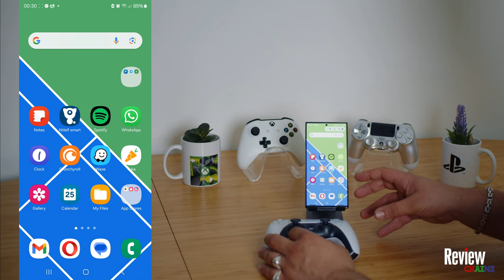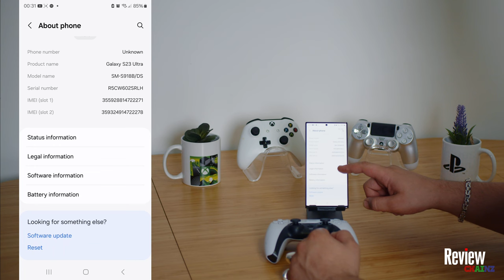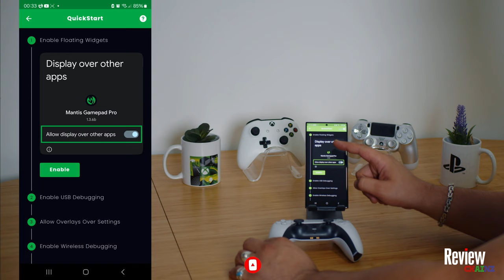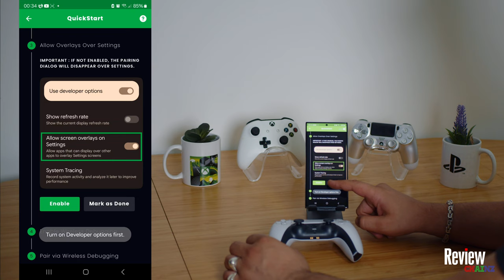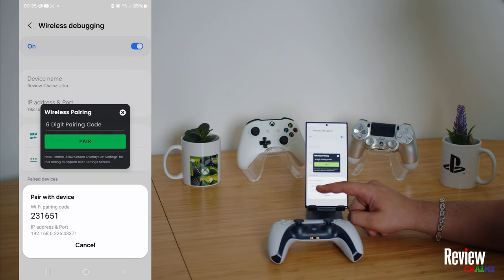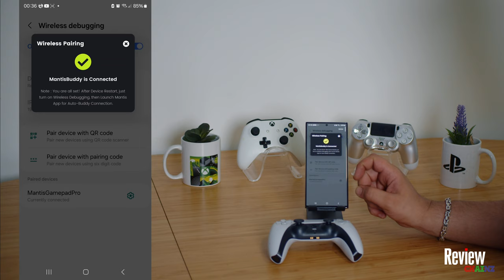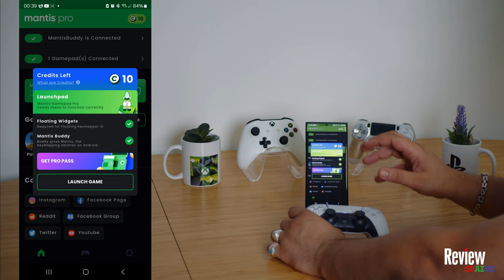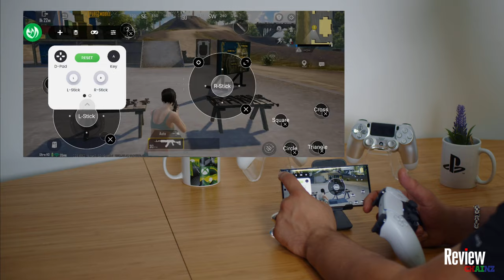🚨 تشغيل ببجي موبايل بأي يد تحكم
ببجي موبايل باستخدام يد تحكم PS5 أو PS4 أو XBOX | Mantis Gamepad Pro | دليل تفعيل مجاني محدث

هذا دليل لتفعيل تطبيق Mantis Gamepad Pro واللعب ببجي موبايل باستخدام يد تحكم.

🚨يمكنك لعب ببجي موبايل باستخدام أي يد تحكم مع تطبيق Mantis Gamepad Pro.🚨

👍 لا تنسَ الإعجاب بالفيديو، وترك تعليق، والاشتراك للحصول على المزيد من دروس الألعاب والنصائح!
"هذا هو الشرح الكامل" بدون جهاز كمبيوتر / بدون روت / بدون حظر

نشرح كيفية إعداد تطبيق Mantis Gamepad Pro وتفعيله خطوة بخطوة للعب ببجي موبايل باستخدام يد تحكم.

كيفية لعب ببجي موبايل باستخدام يد تحكم PS5 أو PS4 أو أي يد تحكم أخرى بدون الحاجة إلى جهاز كمبيوتر أو صلاحيات الروت باستخدام تطبيق Mantis Gamepad Pro، تم شرحه في هذا الدليل السهل. العب ببجي موبايل باستخدام يد تحكم واستمتع بالألعاب.

إذا كان لديك أي أسئلة أو ملاحظات، يرجى إخبارنا في التعليقات.

🔧 الأدوات المستخدمة:

خيارات المطور: ADB اللاسلكي
Mantis Gamepad Pro

🚀 الميزات الرئيسية:

✅ لا حاجة للروت
✅ لا حاجة لجهاز كمبيوتر
✅ لا حظر
✅ يعمل مع ذراعات تحكم PS و Xbox و Switch

🔍 العلامات الزمنية:

📌 روابط مهمة:
🔗 تحميل Mantis Gamepad Pro:
اذهب إلى متجر Google Play وابحث عن: Mantis Gamepad Pro

البحث ذو الصلة:
كيفية لعب ببجي موبايل باستخدام يد تحكم
يد تحكم ببجي موبايل
لعب ببجي موبايل باستخدام يد تحكم

ترويج:

🚨 إخلاء المسؤولية: هذا الشرح لأغراض تعليمية فقط. تأكد من الالتزام بشروط خدمة ببجي موبايل وتطبيق Mantis Gamepad Pro.